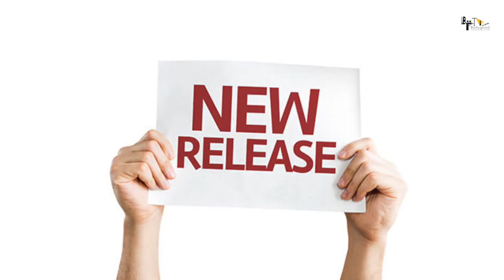Chup Revenge Of The Artist | 33 Interesting Facts | Sunny Deol | Pooja Bhatt | Directed by R Balki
Recent News - सनी देओल की फिल्म ‘गदर’ के 50 ट्रायल के बाद भी सिर्फ एक वजह से नहीं मिल रहे थे खरीदार

0:00 Intro
1:10 Kis din khulasa hua film ke kirdaro ka?
1:50 Kiski kahani ho sakti hai ye film?

Chup is a Bollywood action-drama, helmed by R Balki. The movie stars Dulquer Salmaan, Sunny Deol, Pooja Bhatt and Shreya Dhanwanthary in the lead roles. The movie is produced by Hope Productions and Rakesh Jhunjhunwala.

Recent News - Chup Motion Poster: R Balki's New Film Is An "Ode" To Guru Dutt.
"Chup is an ode to the sensitive artist, and Guru Dutt is right on top of that list," R Balki said in a statement.

Filmmaker R Balki, who is known for helming movies like Shamitabh, Padman and Paa, released the motion poster his new film titled Chup: Revenge Of The Artist on Sunday. Chup is a psychological thriller that stars Sunny Deol, Pooja Bhatt, Dulquer Salmaan and Shreya Dhanwanthary. R Balki and his team unveiled the motion poster of the film on the legendary filmmaker Guru Dutt's death anniversary. The film is R Balki's "ode" to Guru Dutt, who died at the age of 39 on October 10, 1964. The motion poster shows a portrait of Guru Dutt, followed by the names of the stars featuring in the film. "Chup is an ode to the sensitive artist, and Guru Dutt is right on top of that list. I have had the story for a long time and I am glad we finally wrote it and are almost done filming it," R Balki said in a statement, reported news agency PTI.
Sharing the motion poster on social media, Amitabh Bachchan, who has featured in R Balki's Paa, Shamitabh and Cheeni Kum, wrote: "Chup... Motion Poster." Padman star Akshay Kumar also shared the motion poster on social media and called it "intriguing." He wrote: "After watching this, one cannot stay Chup! I have so many questions, what an intriguing poster! Eagerly looking forward to it, RBalki."

"Have been waiting for this day! Here is the first look of our very ambitious ChupRevengeOfTheArtist," wrote Dulquer Salmaan sharing the poster of the film.

Editor: Jeet Saha
Anchor: Aparna Sinha
Script: Simran Rawat
Uploaded by Diya Sharma
Thumbnail- Chinmai